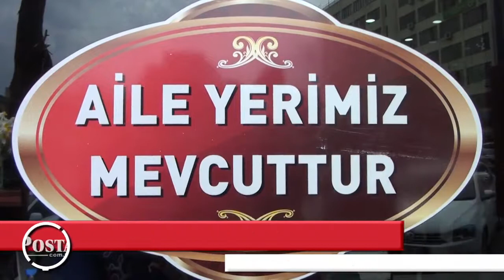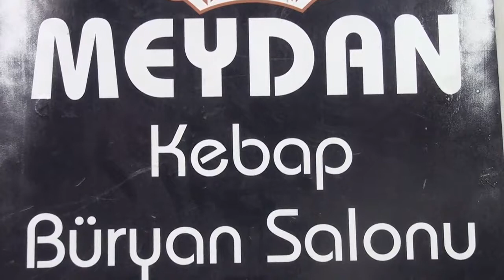MEYDAN BÜRYAN - MERKEZ / SİİRT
Kobi Özel SİİRT'te MEYDAN BÜRYAN Salonuna Konuk oldu.